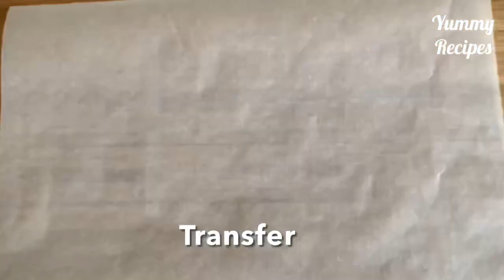Kaju Katli Recipe | Cashew Burfi | How to make kaju katli | Yummy Recipes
In this video you can find how to make kaju katli / cashew burfi.

Yummy Recipes | Kaju Katli Recipe | Cashew Burfi | How to make kaju katli | How to make cashew Burfi | Yummy Recipes